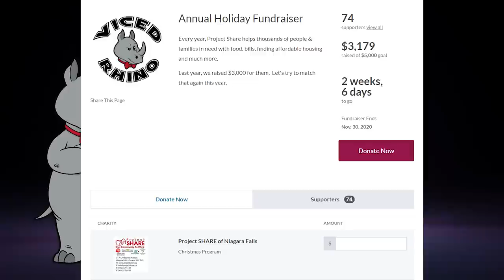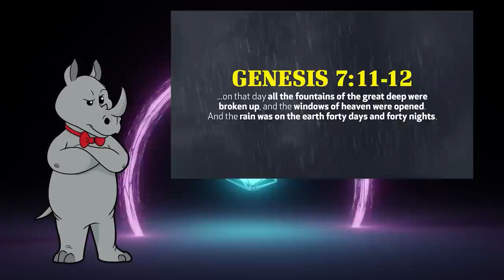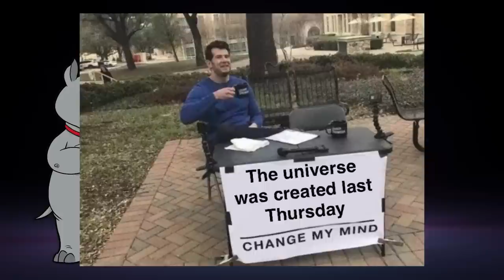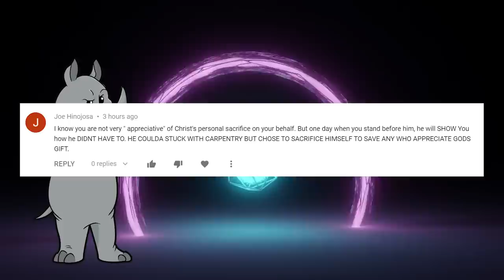Stars Went Supernova Before the Universe Existed!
If we saw a star go nova that is over 6,000 light years away, did that star explode before god created the universe? Eric Lyons of Apologetics Press and World Video Bible School seems to think that these stars never existed, but god created light in such a way as to give us the illusion that they did.

Evidence from detrital zircons for the existence of continental crust and oceans on the Earth 4.4 Gyr ago
How Old Is Earth? - How Scientists Determine Its Age
Understanding the natural ancient origin of oil versus a biblical Genesis Flood origin of oil
How Did The Universe Expand To 46 Billion Light-Years In Just 13.8 Billion Years?

Thumbnail Background Credit: NASA, ESA, CSA, D. Milisavljevic (Purdue), T. Temim (Princeton), I. De Looze (Ghent University). Image Processing: J. DePasquale (STScI)

Mailing Address:
Viced Rhino
L2A 5N1